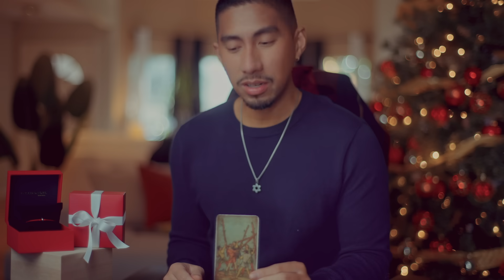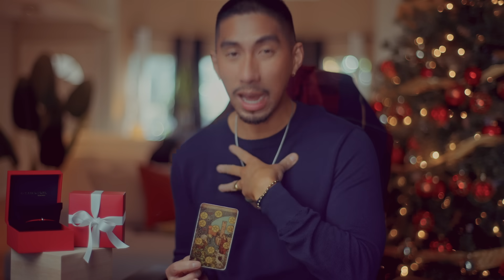Sagittarius 🌟 WOW! Your Best Reading For 2024! December Tarot Card Reading